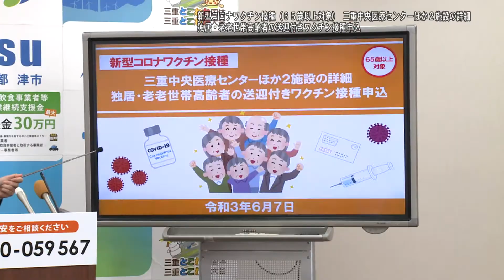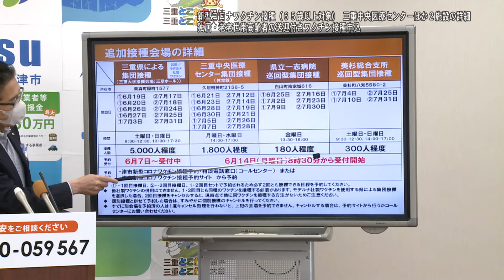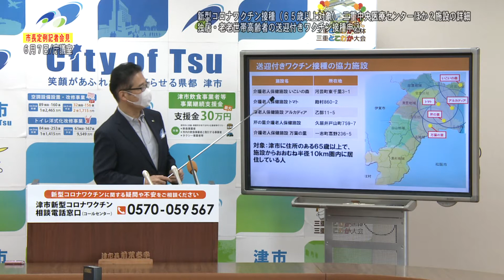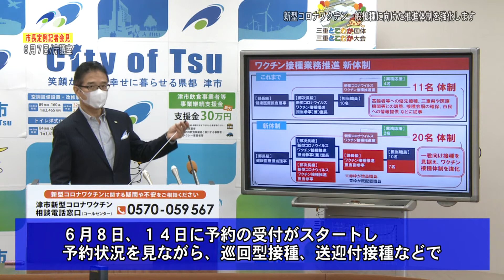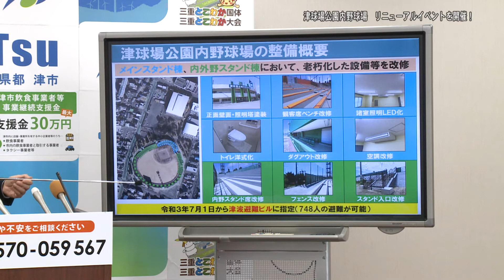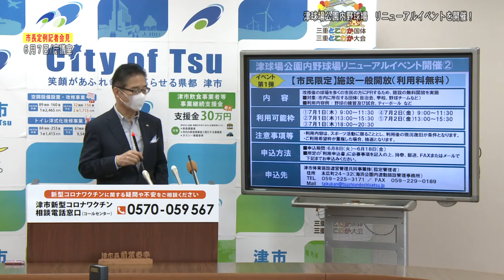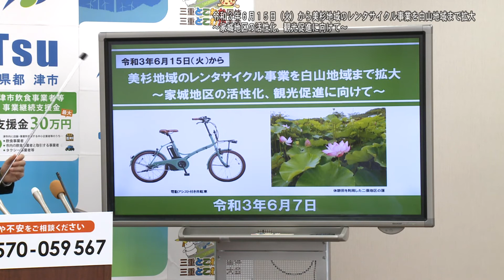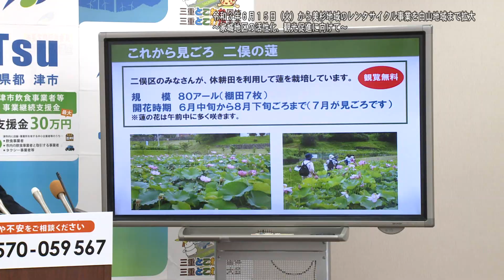市長定例記者会見：令和3年6月7日開催 R3.6.16